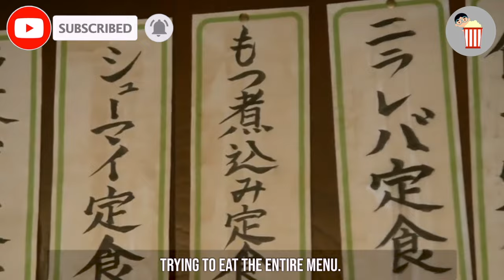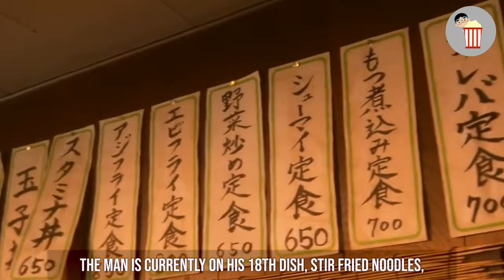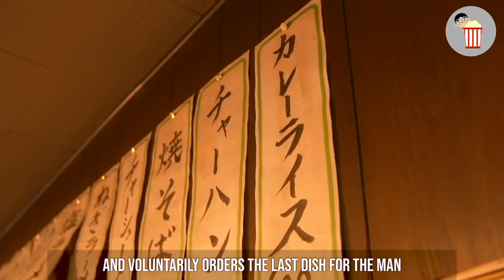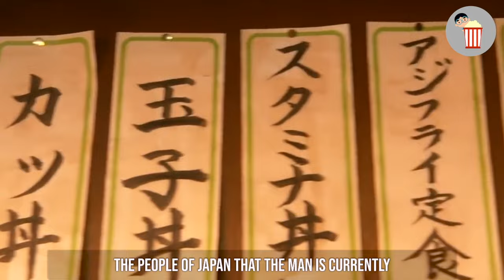Even After Eating 20 Bowls of Egg Fried Rice, Man Still Isn’t Full and Orders More Without Moving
Even After Eating 20 Bowls of Egg Fried Rice, Man Still Isn’t Full and Orders More Without Moving | Movie Recap | Tales of the Bizarre 1990